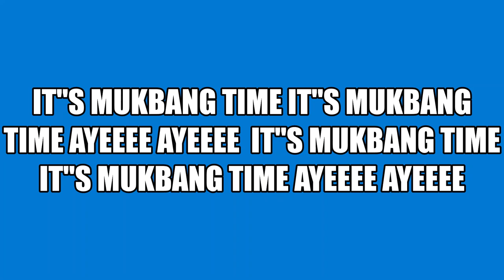SPINACH WRAP & WATER TO DRINK MY YT